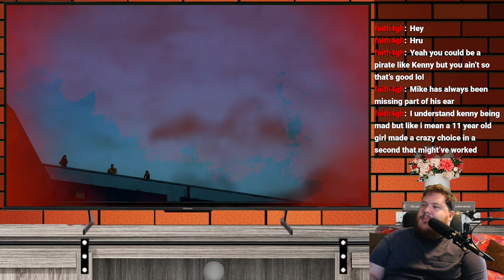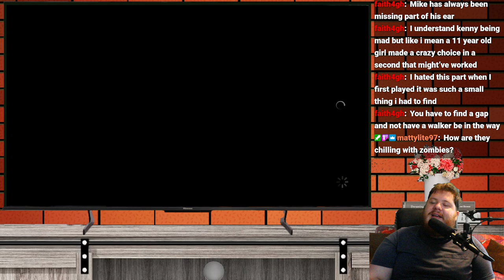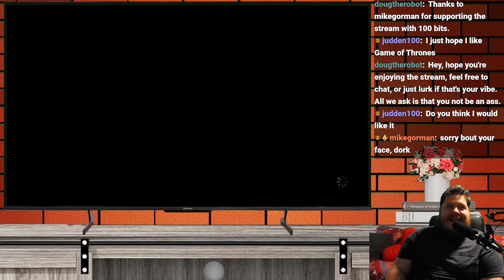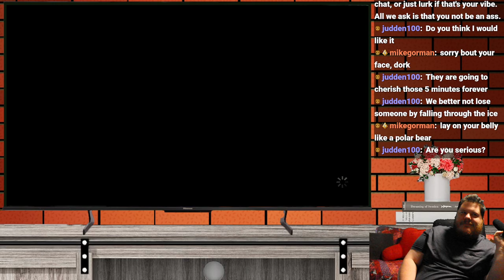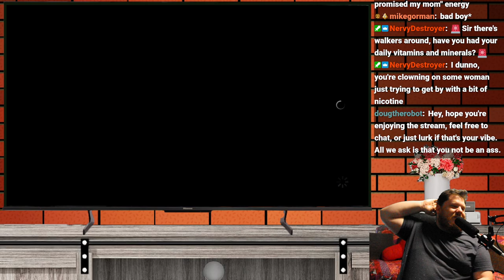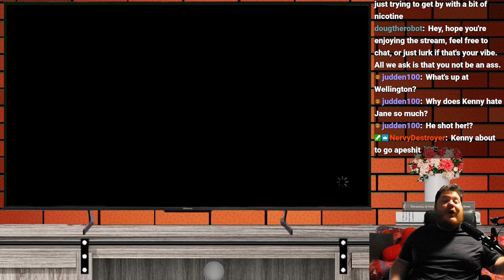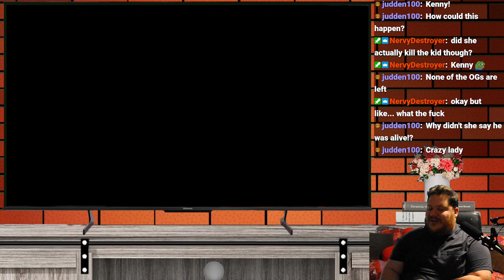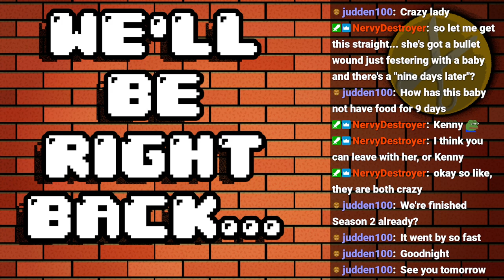The Walking Dead Season 2 Episode 4 & 5 | EditorCharlie